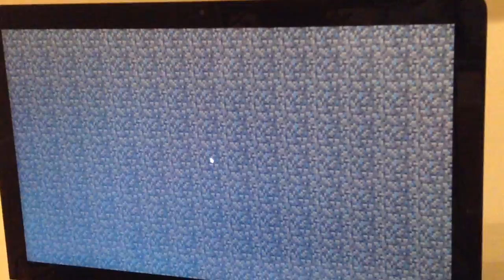Hide N Seek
This Is A Hide And Seek Game